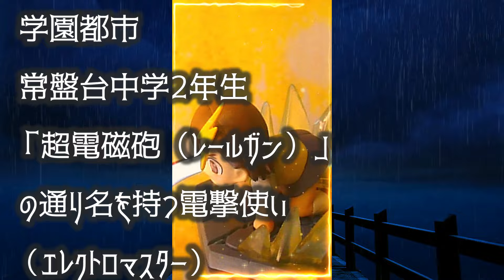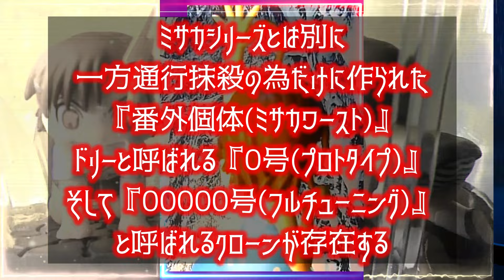打ち止め（ラストオーダー）『とある魔術の禁書目録』『とある科学の超電磁砲』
●打ち止め（ラストオーダー）
20000体のシスターズを管理、制御するために作られた20001体目のクローン
シスターズの上位個体だが見た目は区別の為に幼くなっている。
「絶対能力進化実験」が凍結された為、研究所から逃亡して彷徨っている時に
一方通行に出会い、助けを求めた
文字通り命懸けのアクセラレータに助かられて
以降は行動を共にすることになる

●御坂 美琴
原作：鎌池和馬のラノベ『とある魔術の禁書目録』『とある科学の超電磁砲』に登場
学園都市常盤台中学2年生
「超電磁砲（レールガン）」の通り名を持つ電撃使い（エレクトロマスター）
学園都市で7人しか存在しないレベル5の一人

●妹達（シスターズ）
「量産能力者（レディオノイズ）計画」で20000体作製された
御坂美琴のクローン。能力的にオリジナルの１％しかなくレベル3程度だった為
「絶対能力進化（レベル6シフト）実験」の材料として、一方通行(アクセラレータ）の標的となって
1号から10031号までは虐殺されてしまった
因みに制作費は、一体あたり18万円

ミサカシリーズとは別に
一方通行抹殺の為だけに作られた『番外個体(ミサカワースト)』
ドリーと呼ばれる『0号(プロトタイプ)』
そして『00000号(フルチューニング)』と呼ばれるクローンが存在する

BGM
「とある科学の超電磁砲S」 OP
fripSide - sister's noise
NBCUniversal Entertainment の代理